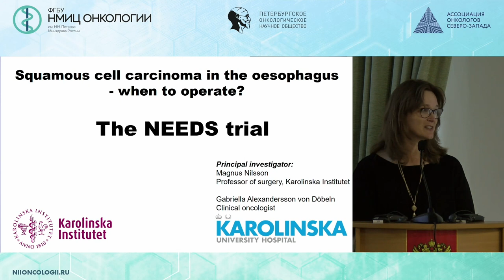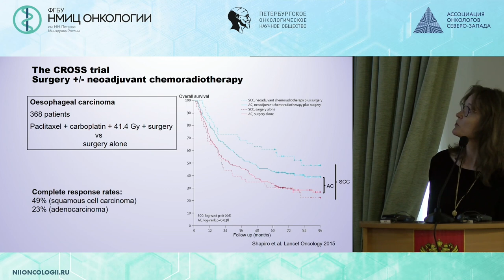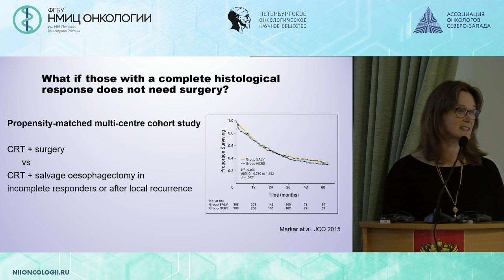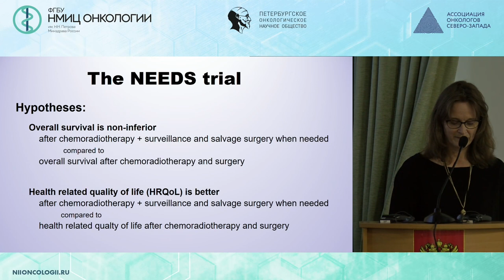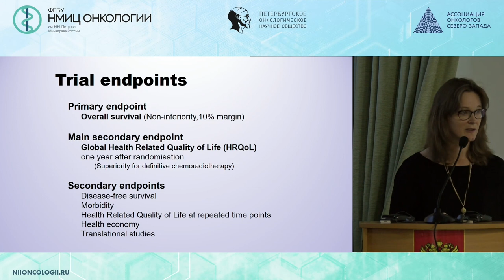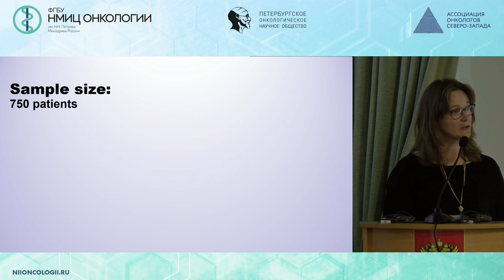Рак пищевода, оперировать или не оперировать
Gabriella Alexandersson von Döbeln